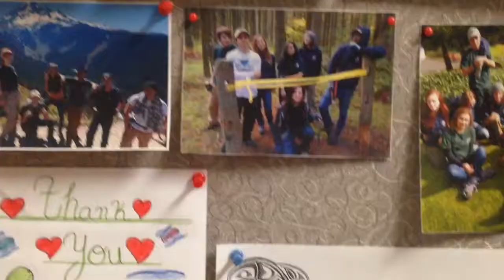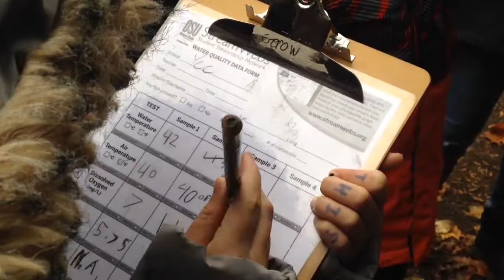Salmon Watch Partnership- Youth Ecology Corps & Walt Morey MS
For the past three years, World Salmon Council has partnered with the Youth Ecology Corps program through Metro and Mt. Hood Community College to provide training for at-risk students to teach middle school students from Walt Morey MS on Salmon Watch field trips.